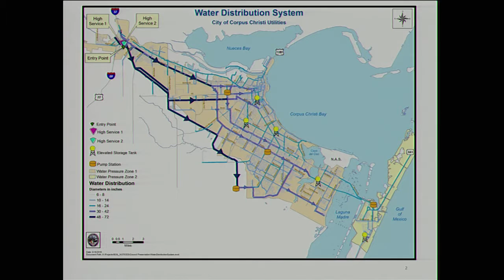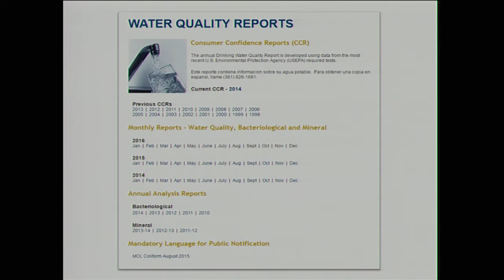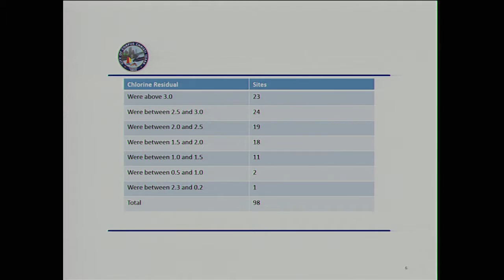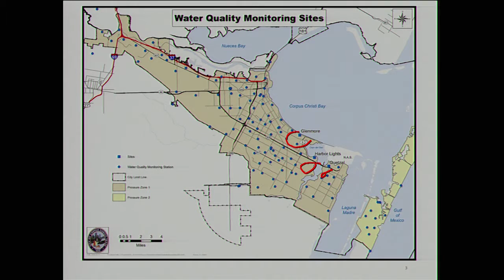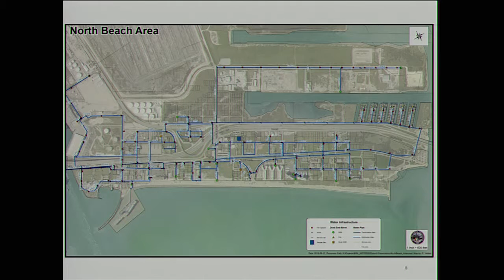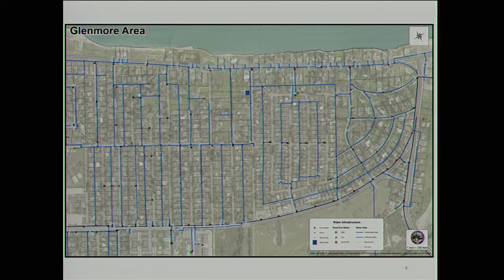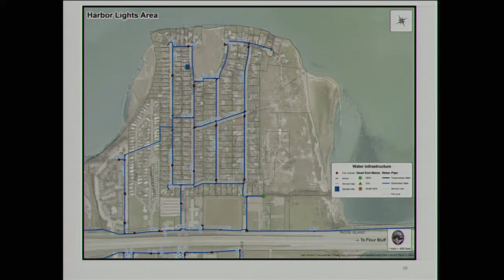City Manager's Update May 17, 2016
City Manager's comments to the Corpus Christi City Council:

• Pilot program making call center representative available during public comment.
• Water boil advisory update.